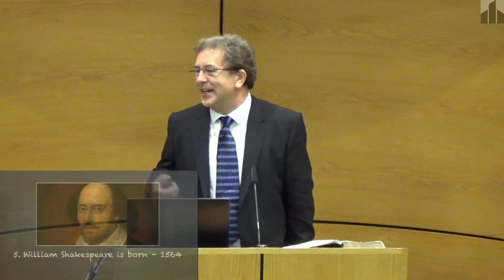Jem Hudson | Part 1 | Vivienne McCoy | Gospel Service | Iron Hall Church | Sunday 9 February 2020